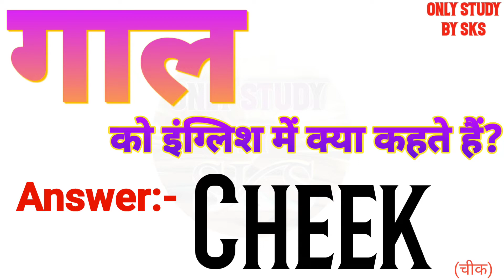गाल को इंग्लिश में क्या कहते हैं | Gaal ko english mein kya kahate hain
गाल को इंग्लिश में क्या कहते हैं
गाल को इंग्लिश में क्या बोलते हैं
गाल को अंग्रेजी में क्या कहते हैं
गाल अंग्रेजी में क्या बोलते हैं
Gaal ka matlab kya hota hai
Gaal ko angreji mein kya kahate hain
Gaal ko angreji mein kya bolate hain
Gaal ko english mein kya kahate hain
Gaal ko english mein kya bolate hain
Gaal ko english mein kya kaha jata hai
Gaal ko english me kya kehte hai
Gaal ko english mein kya kahenge
Gaal ka english kya hota hai
Gaal ka english meaning
Gaal ka english kya hoga